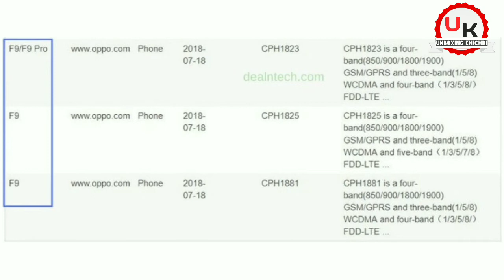OPPO F9/F9 Pro With Dual Camera , Indisplay Fingerprint Scanner is Coming | Unboxing Khichdi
Hey, Friends Oppo F9 is the Upcoming Smartphone By oppo which may be Launch in August With Notch Display, Dual Camera, indisplay Fingerprint Scanner and more.

Basically, OppoF9 is higher varient of oppo f7 which was recently launched in India.

Note - All The image Shown in This Video has been Taken From Respective Source Which is Not My Property.

Let Me Know Your Thaught About Oppo F9 in Comments.